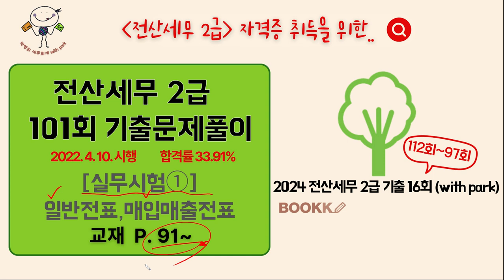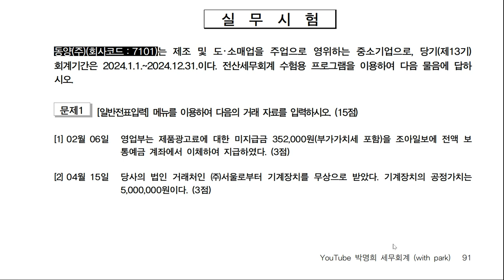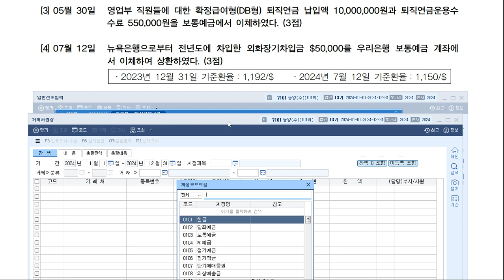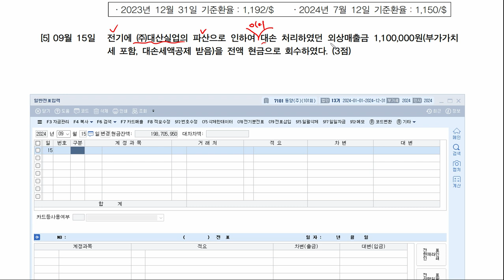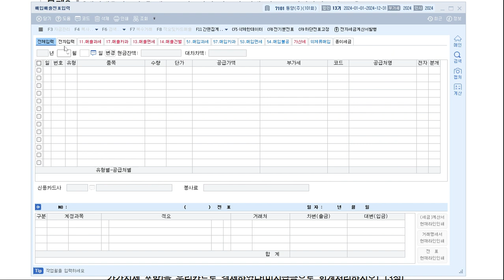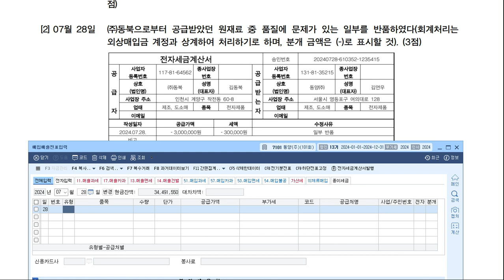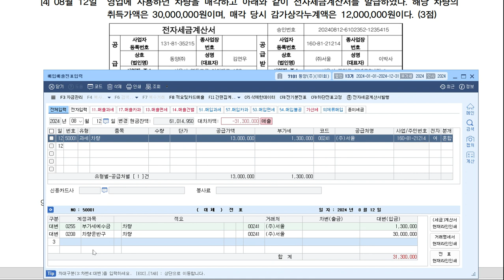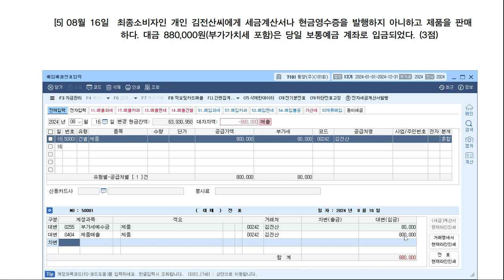[50] 101회 전산세무 2급 기출문제풀이 [실무시험① 일반전표, 매입매출전표] 📖교재(부크크) 2024 전산세무 2급 기출 16회 (p. 91~) 합격률 33.91%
교재를 통해 전산세무 2급 자격증 취득을 위한 기출문제 풀이 학습 강좌입니다.

✅ 학습내용 : 101회 전산세무 2급 기출문제풀이  [실무시험① 일반전표, 매입매출전표]
✅ 교재페이지 : 91~
✅ 교재구입    • 교재명 : 2024 전산세무 2급 기출 16회 (with Park)
✅ 기출문제풀이 실기 백데이터 다운로드   🔖 비밀번호는 교재 5페이지에 있습니다.